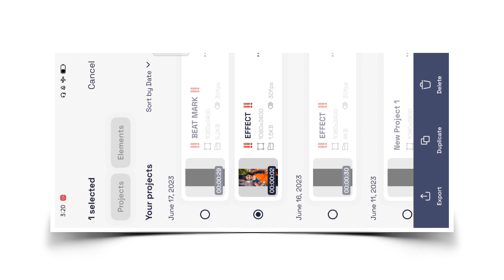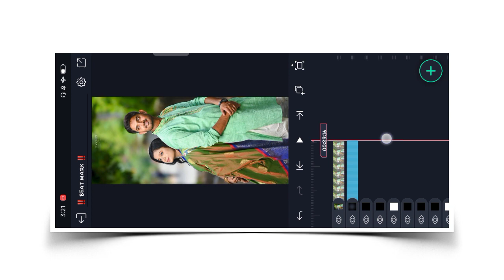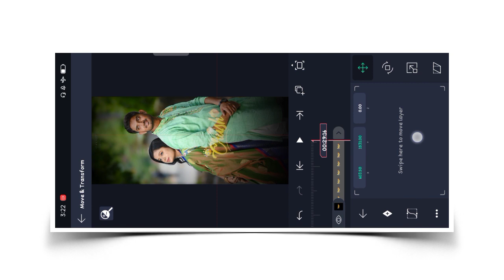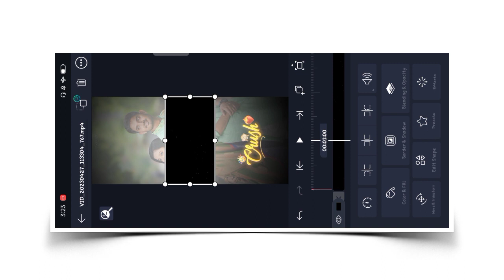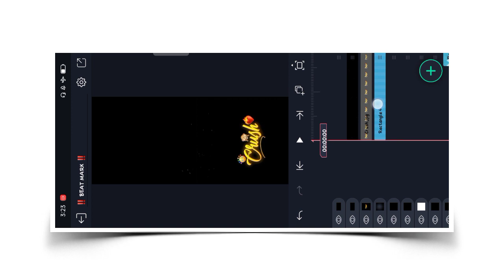90's Hindi Song Trending Effect Video Editing Alight Motion | Aapke Aane Se Ghar Mein Song Status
90's Hindi Song Trending Effect Video Editing Alight Motion | Aapke Aane Se Ghar Mein Song Status

Note ..

 Aagar Aap Sab Ko Status Editing Karne Me Koi Problem Hota Hai To Aap Mujhse Instagram Me Baat Kar Sakte Hein Niche Aapko Link Mil Jayega

Aur Friends Mere Video Mein Jo Bhi Material Ka Use Hoga Vah Mere Telegram Channel Mein Aap Sab Ko Mil Jayega

To Jaldi Se Telegram Channel Ko Join Kar Lo ⬇️⬇️

 ITS SRJ EDIT'S

🎸 All Link's .⬆️.